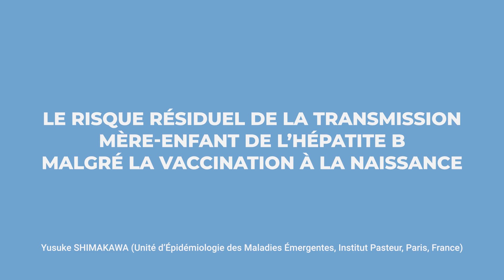Comment diminuer la transmission mère-enfant de l'hépatite B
Le risque résiduel de la transmission mère-enfant de l'hépatite B malgré la vaccination à la naissance
Yusuke SHIMAKAWA (Unité d’Épidémiologie des Maladies Émergentes, Institut Pasteur, Paris, France)

Les 21 et 22 mars 2024, ont lieu les Journées scientifiques de l’ANRS Maladies infectieuses émergentes (ANRS MIE) au Centre International de Conférences de Sorbonne Université, à Paris.
Pour cette édition 2024, le programme de ce colloque a pour fil conducteur la transmission des maladies infectieuses. Il couvre l’ensemble des pathologies du périmètre de l’ANRS MIE : VIH/sida, hépatites virales, IST, Tuberculose, viroses respiratoires, maladies infectieuses émergentes et réémergentes.

Retrouvez prochainement l’intégralité des présentations sur la chaine You tube de l’ANRS MIE
Pour en savoir plus sur les Journées scientifiques de l’ANRS MIE